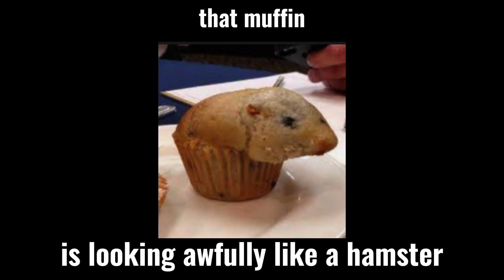how to get invisible blocks in roblox bedwars